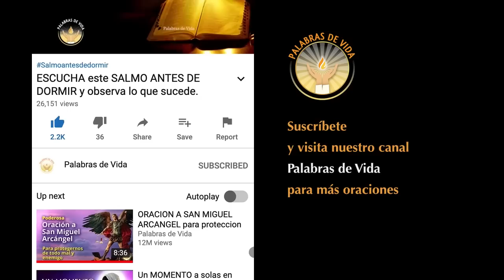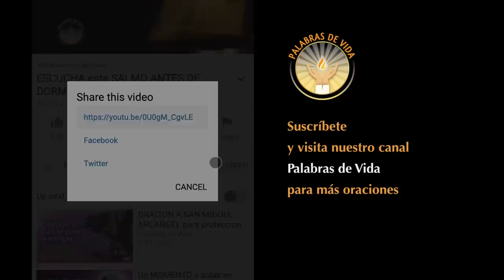ORACION a la SANTISIMA TRINIDAD para iniciar el mes con SALUD, PROSPERIDAD, TRABAJO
Oración Milagrosa ala Divina Providencia para comenzar el mes. Oración Poderosa para iniciar el mes de febrero. Oración ala divina providencia para iniciar el mes. Oracion para la salud, para el trabajo, para prosperidad en este mes. ❤️ Escribe tu petición en los comentarios ❤️

¡Gracias por orar con nosotros con nuestras oraciones en video!